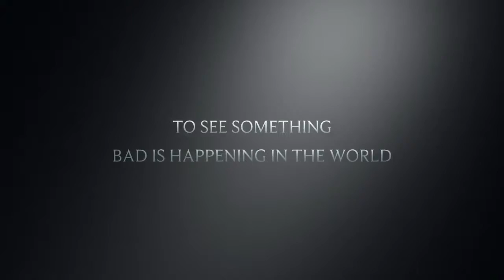Into The Clouds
Sky clouds